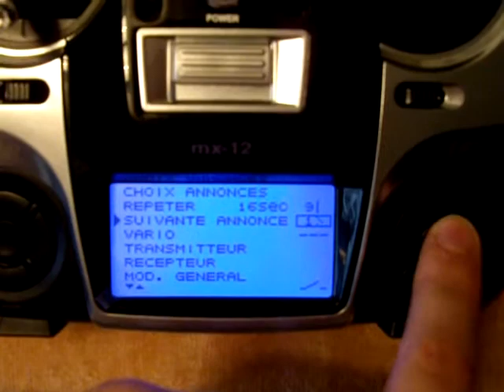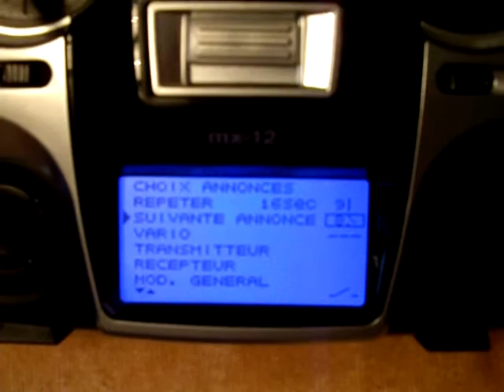Graupner MX-12 Hott mod - adding switch and audio IN the remote ! DIY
French:
- ajout de 3 interrupteurs: n°2, n°8 et n°9
- ajout d'un haut parleur amplifié dans la télécommande
- possibilité de couper le haut parleur
- possibilité de revenir à la configuration d'origine en démontant les éléments

English:
- Added 3 switches: # 2, # 8 and # 9
- Adding an amplified speaker in the remote with a TDA7050 chip
- Ability to mute the speaker (with a switch)
- Ability to revert to the original configuration by removing the elements